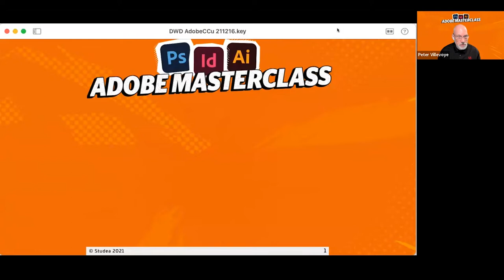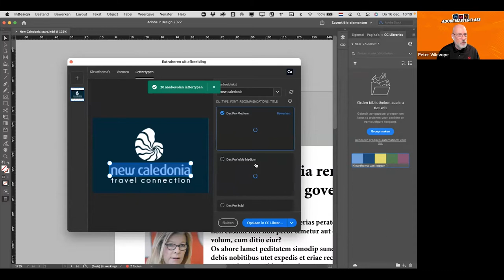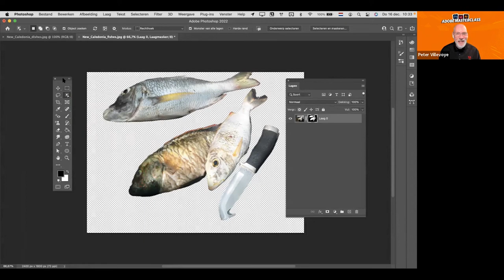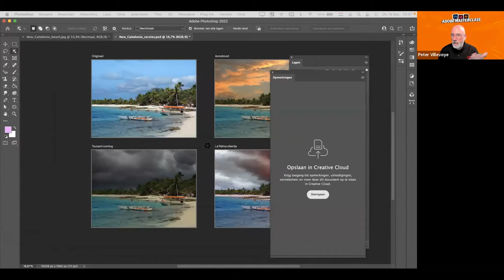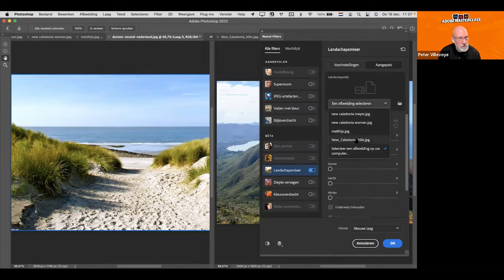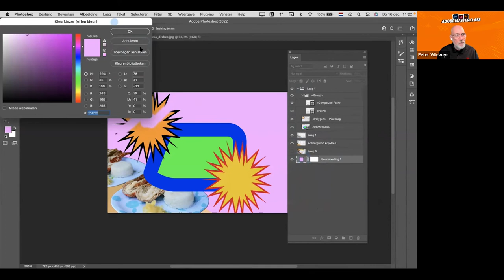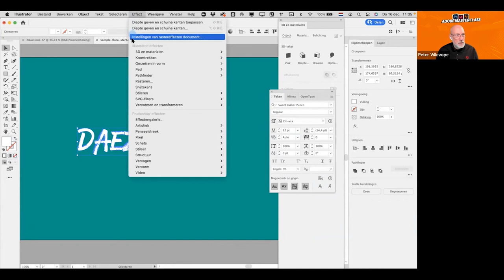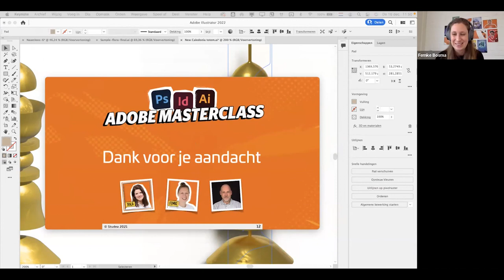Adobe Masterclass - Nieuwe features in Adobe CC 2022 (ochtendsessie)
Adobe Certified Expert Peter Villevoye vertelt je alles over de nieuwste features van Adobe Illustrator, Photoshop en InDesign.